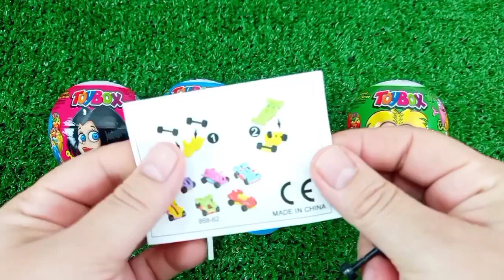ASMR RAINBOW 막대사탕과 과자! 맛있는 무지개 막대사탕ASMR Mukbang 두찜 신메뉴 스팸부대찜닭 먹방 떡볶이 튀김 치즈볼 | HIU